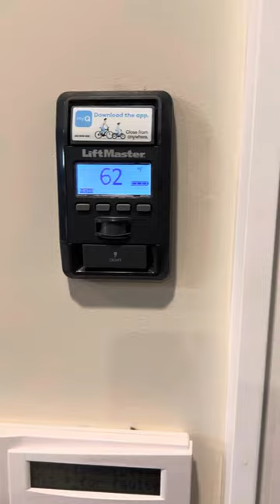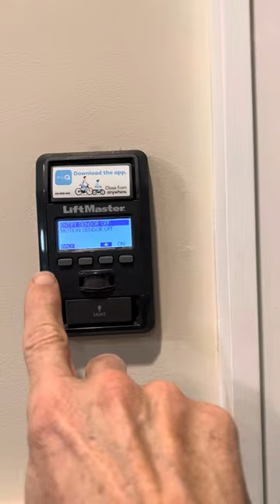LiftMaster garage door how to keep light always on ￼